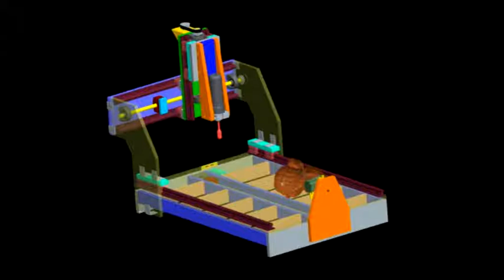FreeCAD Transparenz Animation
Das Video zeigt die Animation einer transparent wärend einer Simulation